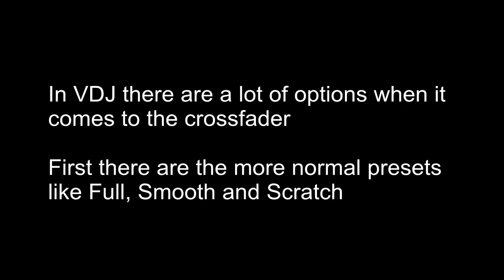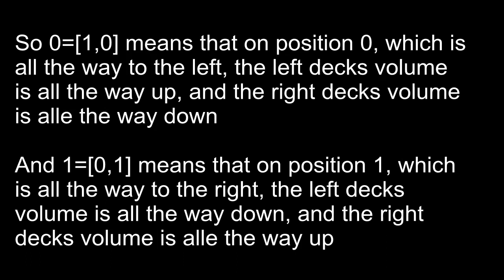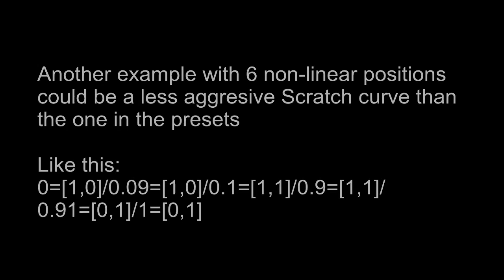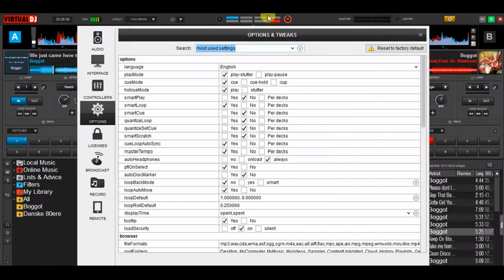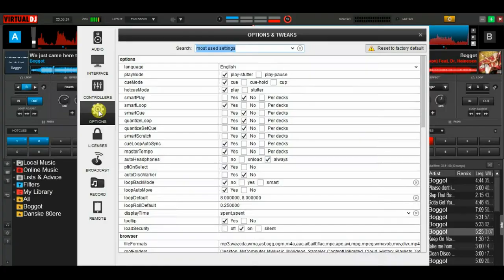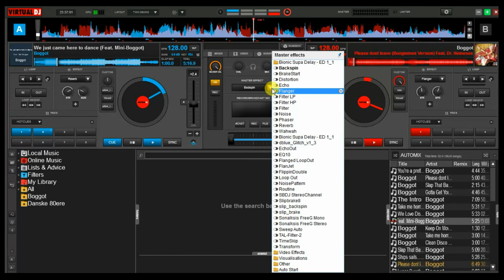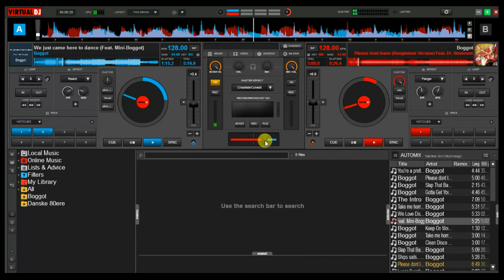VDJ8 - Custom crossfader curves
Examples of how you can create your own custom crossfader curves in VDJ8

Custom crossfader scripts:

Simple V-curve:
0=[1,0]/0.5=[0,0]/1=[0,1]

Less aggresive scratch curve:
0=[1,0]/0.09=[1,0]/0.1=[1,1]/0.9=[1,1]/0.91=[0,1]/1=[0,1]

Multi on/off curve:
0=[1,0]/0.1=[0,1]/0.2=[1,0]/0.3=[0,1]/0.4=[1,0]/0.5=[0,1]/0.6=[1,0]/0.7=[0,1]/0.8=[1,0]/0.9=[0,1]/1=[0,1]

"Slow crab scratch"-like curve:
0=[1,0]/0.1=[1,1]/0.2=[1,0]/0.3=[1,1]/0.4=[1,0]/0.5=[1,1]/0.6=[1,0]/0.7=[1,1]/0.8=[1,0]/0.9=[1,1]/1=[0,1]